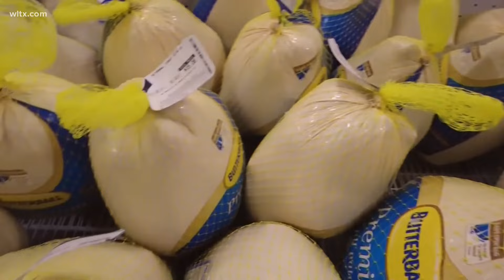Target says they are lowering the price of a Thanksgiving meal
The company says that shoppers can feed four for only $20.